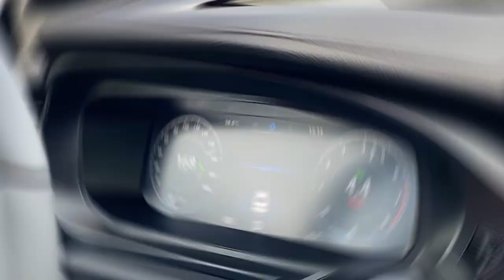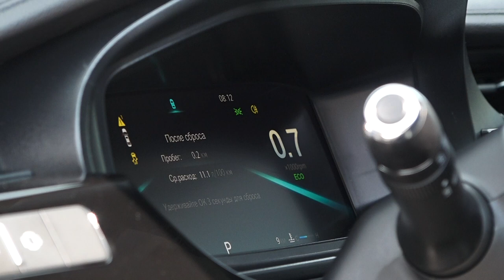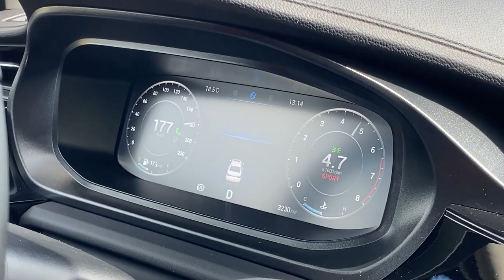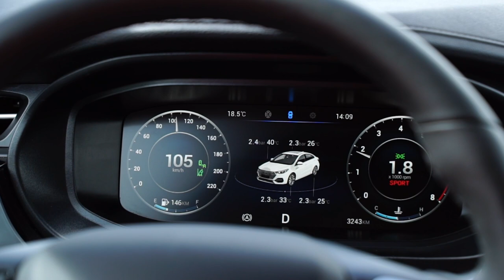Будущее уже здесь! Тест-драйв седана OMODA S5 от Автоцентра АНТ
Комфортный салон. Динамика и безопасность. Смарт-технологии и топовые технические характеристики. В Автоцентре АНТ автомобили можно приобрести уже сейчас.